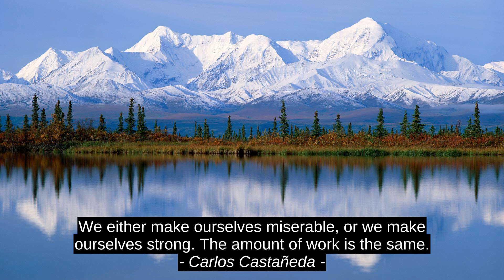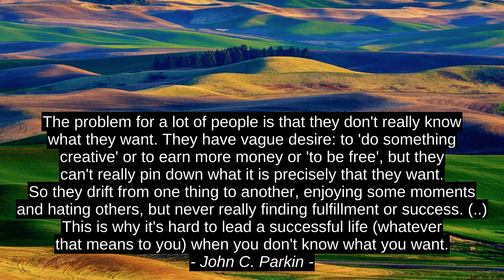Carlos Castaneda Best 6 Quotes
Mark Donnelly, I-Ching, John C. Parkin, W.C. Fields, Ed Sheeran, Carlos Castaneda, best, inspiration, quotes, citation, top, motivation, success